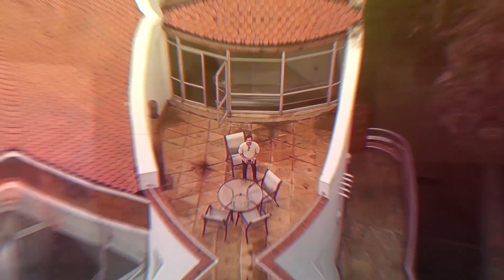No hay nobleza en la pobreza